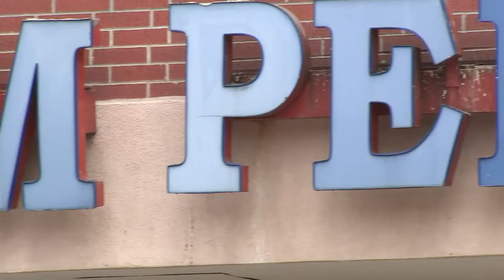1970s influx of Vietnamese immigrants helped shape development of midtown Houston